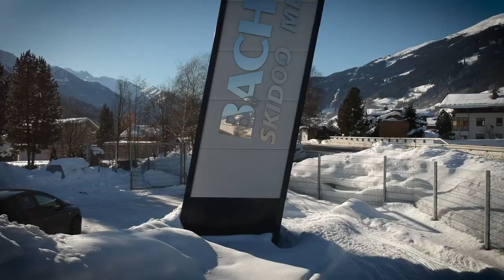»Gscheid oder gar nicht« Firmensong Bacher Skidoo Metall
BACHER SONG / Musikvideo Filmproduktion für Bacher Skidoo Metall
Das Lied »Gscheid oder gar nicht« wurde von Stefan & Cornel extra für das Unternehmen Bacher Skidoo Metall komponiert und ist auch die Titelmusik der gleichnamigen Imagedokumentation.

ENGLISCH

Music videoclip film / Client: Bacher Skidoo metal
This song "Gscheid oder gar nicht" was exclusively composed by Stefan & Cornel for the well-known company Bacher Skidoo Metall and is the theme music of the eponymous image documentation too.